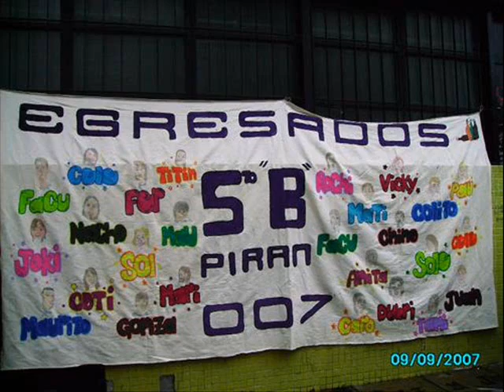para 5tob parte 2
fin de añoooooooo